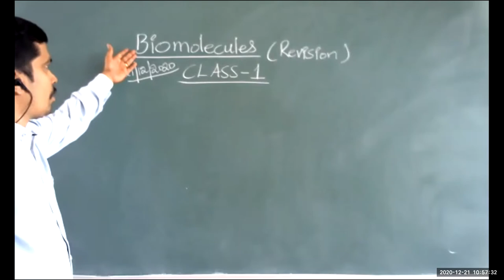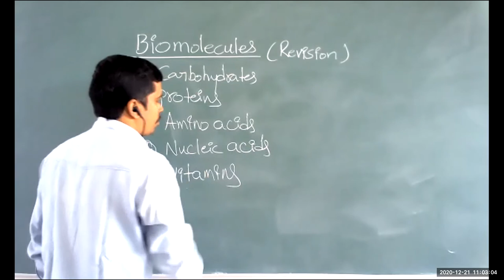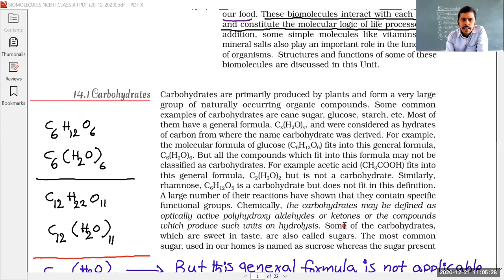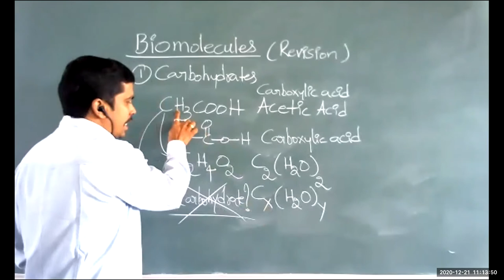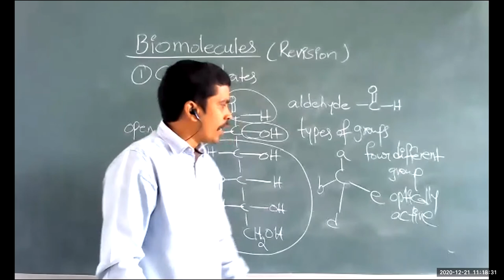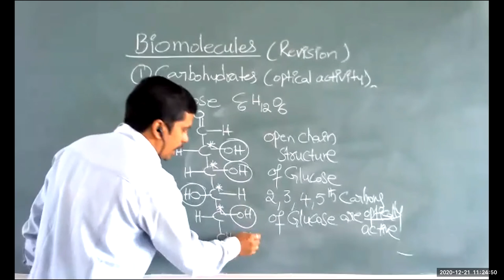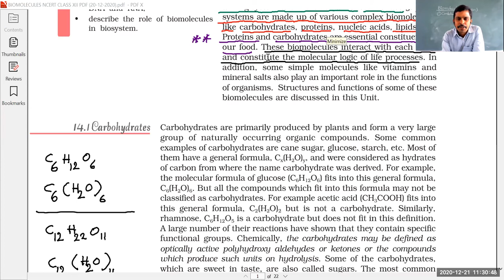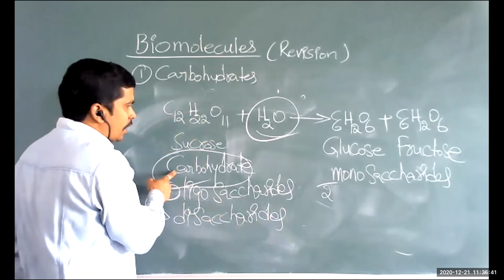class-1 introduction to classification of carbohydrates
CHAPTER     :    CHEMISTRY IN EVERYDAY LIFE (REVISION)
TOPIC           :     ||SOAPS AND SYNTHETIC DETERGENTS||

                            M.Sc., Chemistry
                            B.Ed., Physical Science